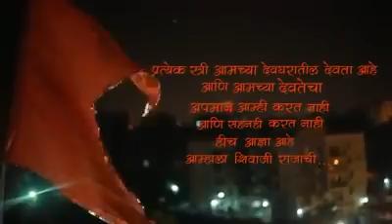Girls are safe in Mumbai